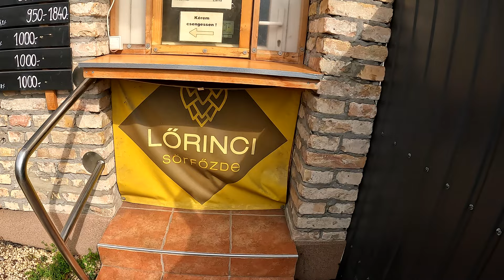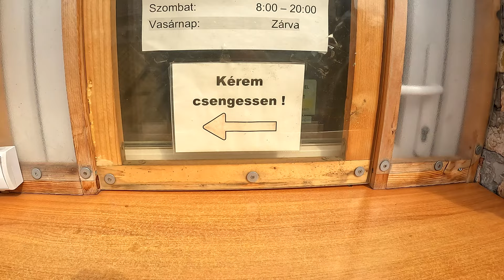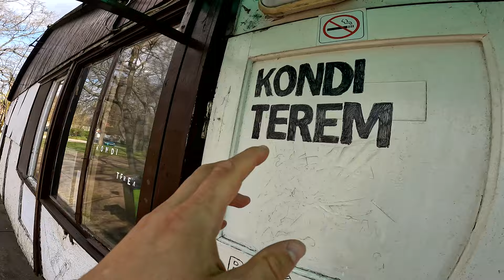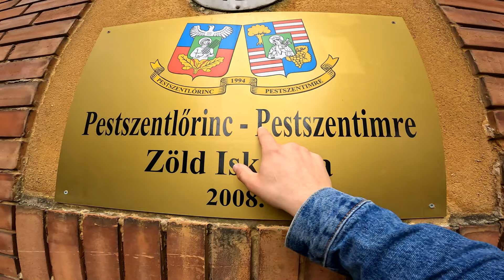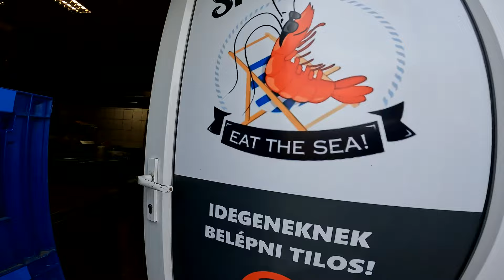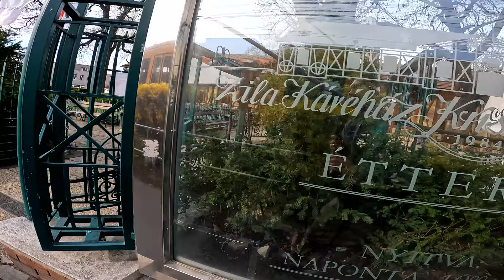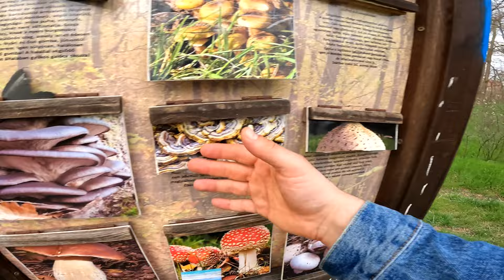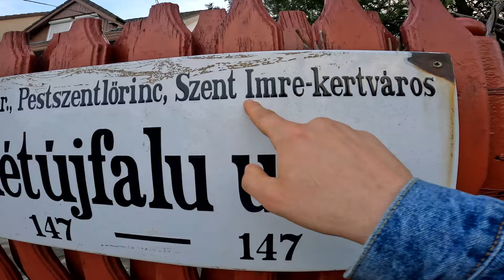the secret side of Budapest || District XVIII: More than just an Airport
Come explore the secret side of Budapest in District XVIII. Most people just know this as the district with the Budapest Airport, but I can assure you it is so much more than that. If you are looking to get off the beaten path and check out something authentic, then look no further than the place that they call Pestszentlőrinc-Pestszentimre.

In this video we wander through the Pestszentlőrinc side of the district which also happens to be Budapest's largest. It didn't become part of the city proper until the great expansion of 1950 when Budapest increased from 14 districts to 22. Now the count stands at 23, which just so happens to be the same number of sub-districts contained within district 18.

This adventure got off to a rousing start as we stumbled upon a local brewery, before making our way to the Havana housing estate, wandering through the gorgeous and dynamic Bokay Garden where we encountered tons of friendly locals, and afterwards heading over for an all you can eat bonanza on üllői út. We finished things off with a trip to the halmierdő and finally stumbled upon the two lions pub right before heading home.

Man oh man this episode was such a treat to make.

Willie

here is what chat gpt has to say
District XVIII, also known as Pestszentlőrinc-Pestszentimre, is one of the 23 districts in Budapest, the capital of Hungary. It is located on the Pest side of the Danube River, in the southeastern part of the city. The district is primarily residential with a mix of old and new housing developments, and it has a suburban feel to it.

District XVIII is known for its green spaces, as it hosts several parks and recreational areas, such as the Pesti út Sports Park and the Sas-hegy Nature Reserve. The district is also home to the Budapest Ferenc Liszt International Airport, which serves as the primary international airport for Hungary.

In terms of education, the district has various schools, from kindergartens to high schools, as well as the Budapest Business School's College of International Management and Business. Additionally, several bus and tram lines connect the district to other parts of Budapest, making it relatively easy to navigate.

Historically, Pestszentlőrinc and Pestszentimre were separate towns that eventually became a part of Budapest during the 20th century. The district still retains some of its old-town charm, with a few historical sites worth visiting, such as the Pestszentlőrinc Calvinist Church and the Saint Joseph Catholic Church.